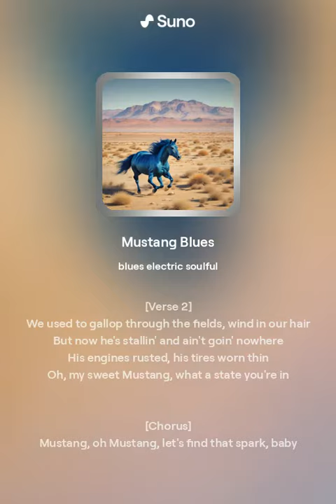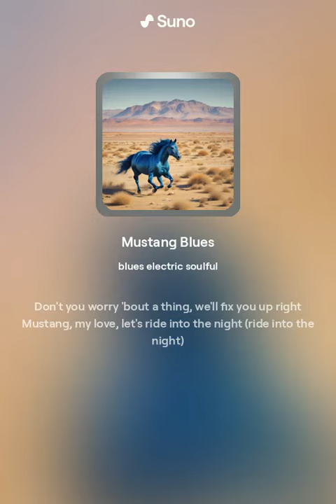Mustang Blues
Mustang Blues Ford logo on his chest